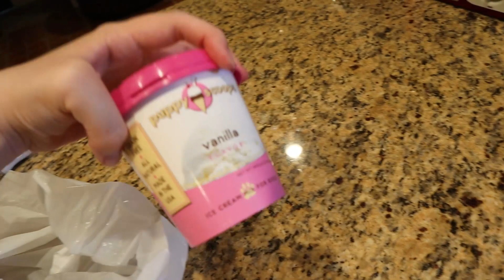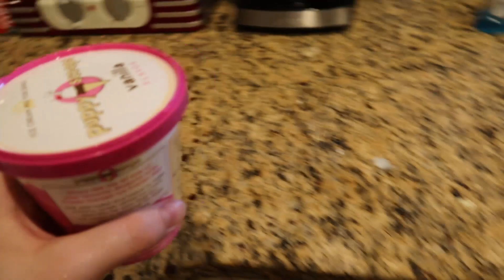Celebrating My Dog's Birthday!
Just as the title says! Today marks 9 years of Pepper's life and we celebrate with special treats! You better have sang happy birthday with me or she will be sad.